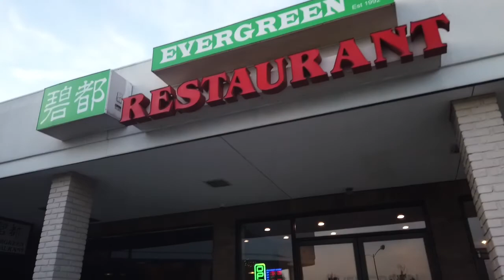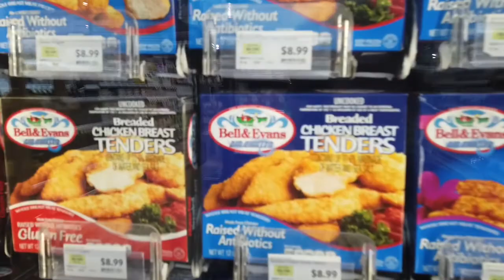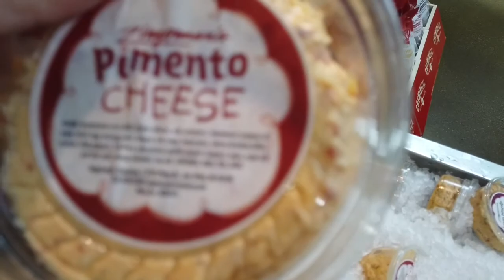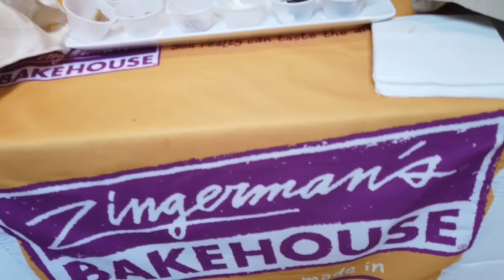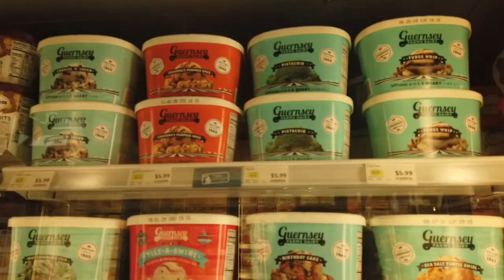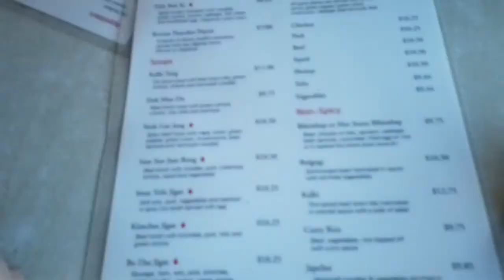Ann Arbor, MI + Plum Market Store Tour - 2019 TravelVlogs Episode 3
Welcome to the FoodieFam!!! I hope you liked this video.